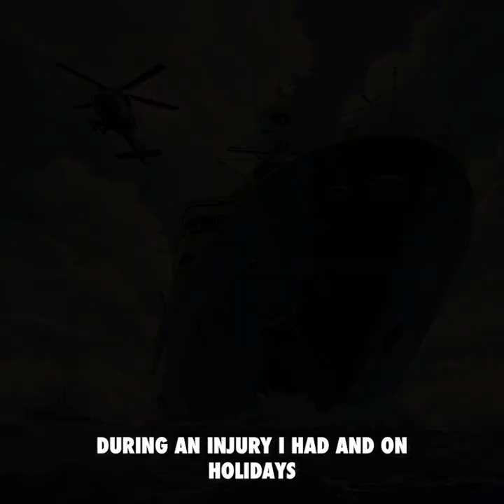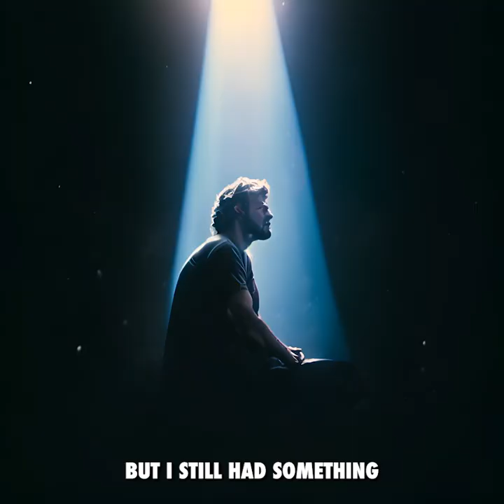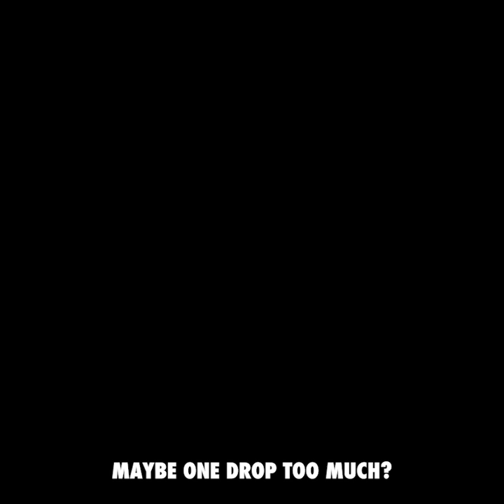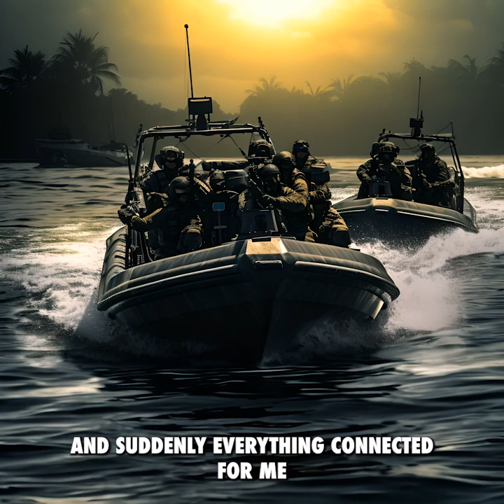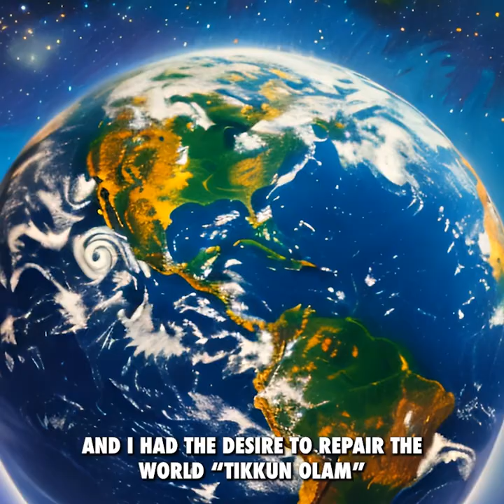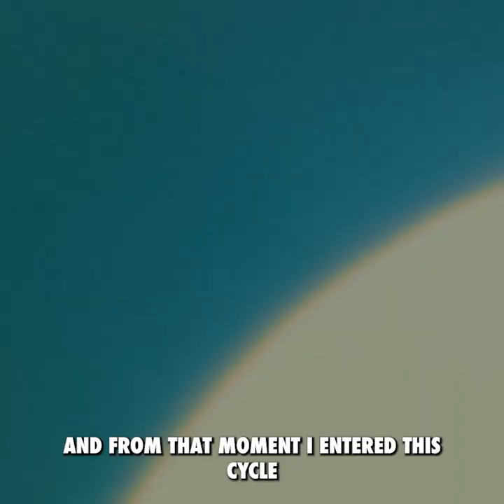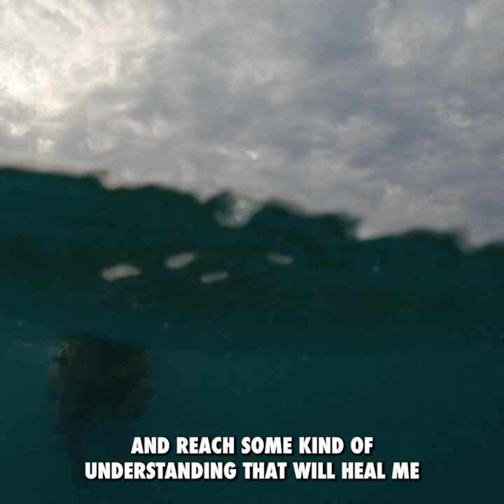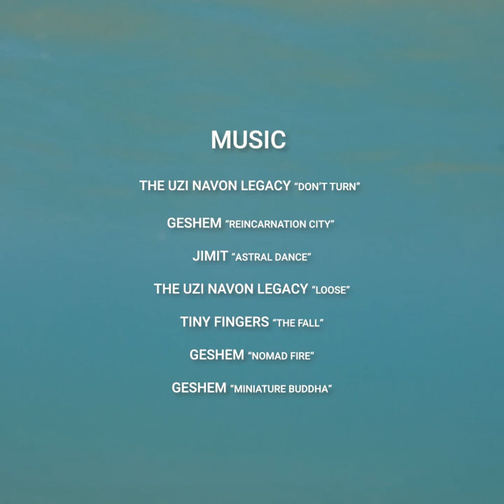Something Unresolved (English Subtitles) - A Film By Gal Hacohen - משהו לא פתור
A few days ago I made a personal film public and now I am sharing it again with English subtitles.

“Something Unresolved”